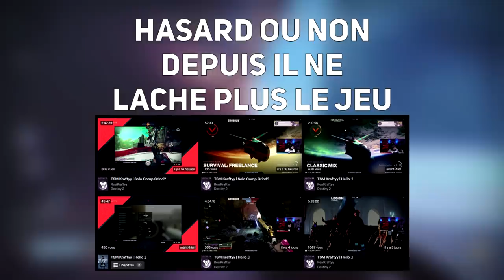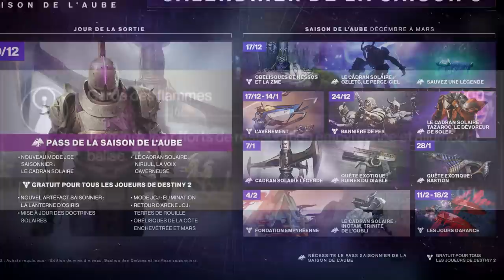[DESTINY 2] LE JUGEMENT DE RETOUR PROCHAINEMENT !